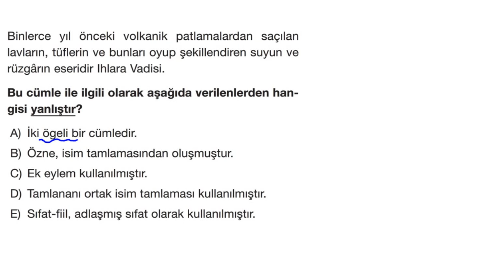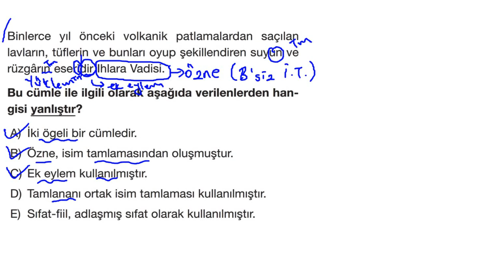😊👀🎁ZOR SORU! SEVERİZ